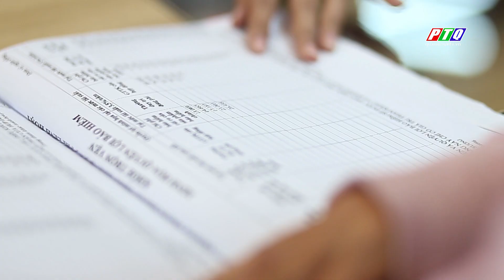Công ty Bảo hiểm nhân thọ AIA chi trả quyền lợi bảo hiểm kịp thời cho khách hàng | PTQ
Công ty Bảo hiểm nhân thọ AIA chi trả quyền lợi bảo hiểm kịp thời cho khách hàng